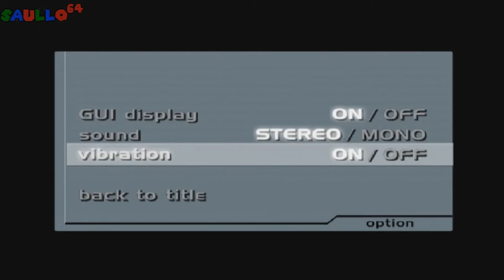Motion Gravure Series Megumi NTSC J / Playstation 2